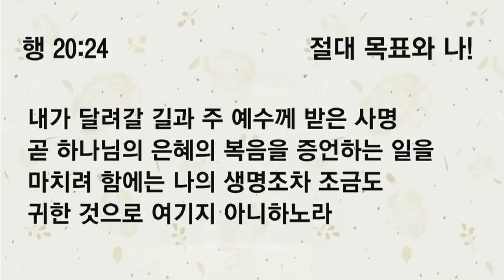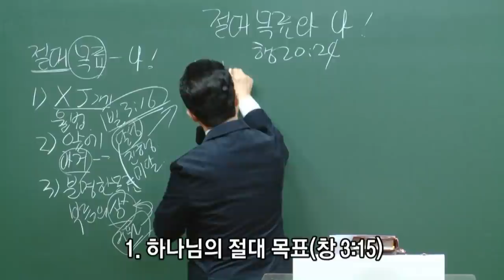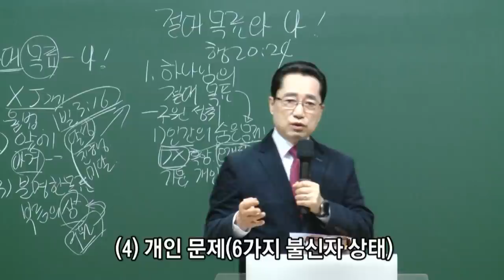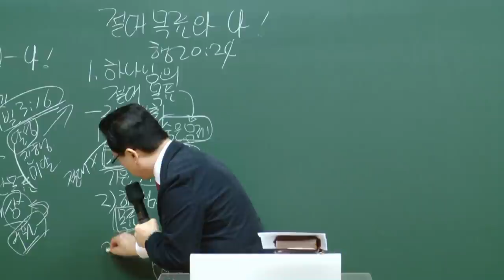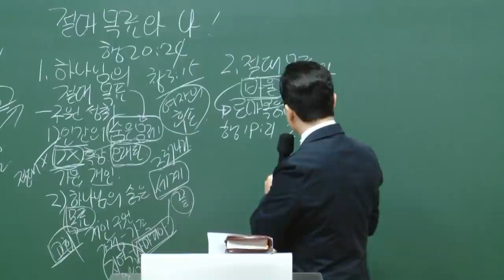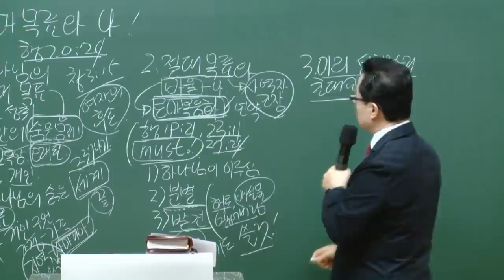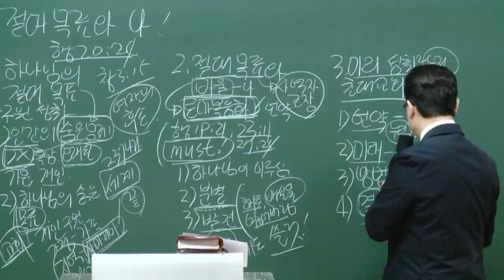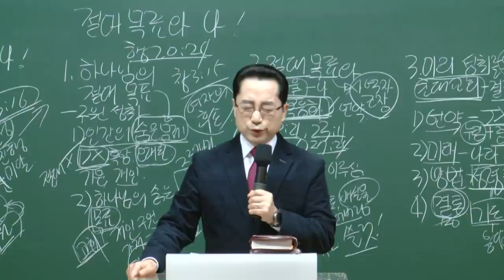[예원교회] 남부 - 목요 사역자 조장 훈련 - 절대 목표와 나! - 2020.10.22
사도행전 20:24
절대 목표와 나!
오상흔목사